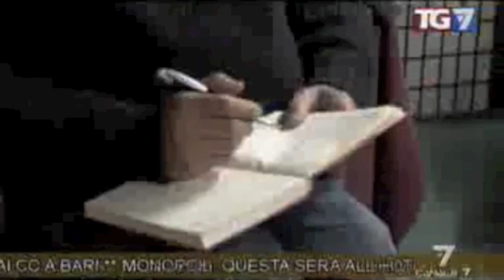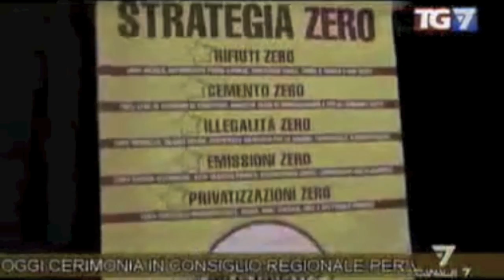Portavoce Candidato Sindaco Movimento 5 Stelle Polignano a Mare